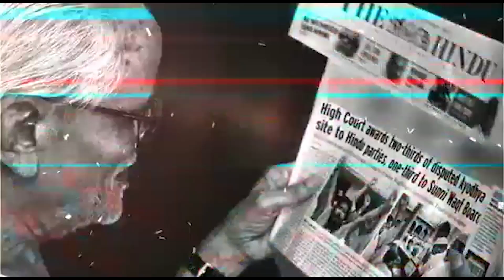India to start Diplomatic Relation with Taiwan to punish China | Capital TV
Foreign Secretary Harsh Vardhan Shringla has participated in at least seven group phone calls with counterparts in the US, Australia, Japan, New Zealand, South Korea, Vietnam as the international community debates whether to let Taiwan attend the World Health Assembly as an observer. India is going to start diplomatic relation with Taiwan.